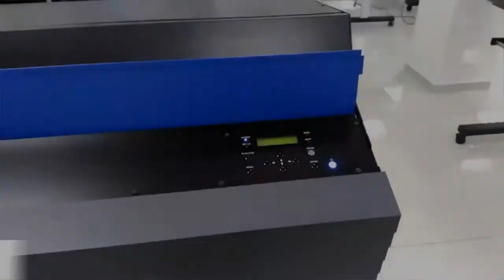Dimatur - Impressora Roland TrueVIS VG-640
Roland VG-640, impressão até 1600mm de largura, velocidade máxima de 34 m²/h, com recorte da impressão incorporado.